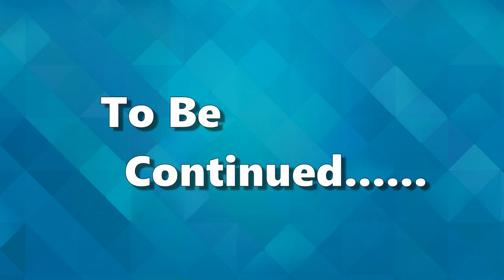DC: Unchained (by Four Thirty Three) - Hero's Story Part 3 - Gameplay - iOS / Android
4:13 is a new the RPG game based on DC comic heroes, this game has already been compared to Netmarble Future Fight.

One unsuspecting day, an army of Parademons lay waste to Gotham and Metropolis.

The Super Heroes & Super-Villains each fight off the Parademons in their own ways but quickly suspects there's a larger conspiracy looming from behind.

They each begin to investigate in their own ways and as they inch closer to identifying the culprit...

Google play: (Soft Launch Link)